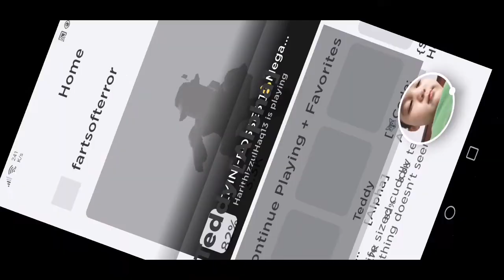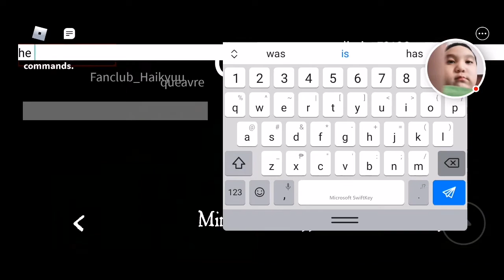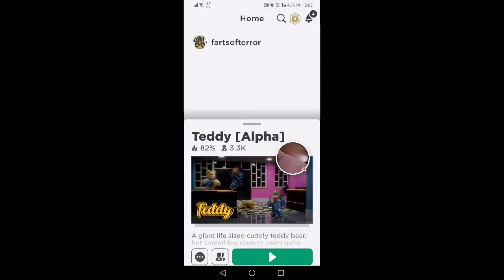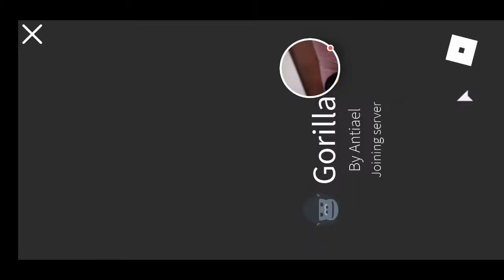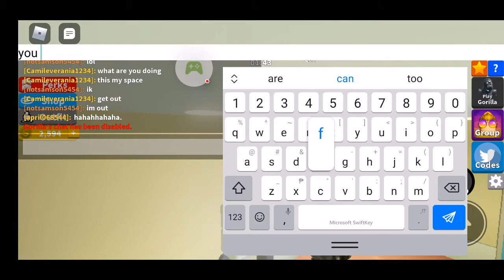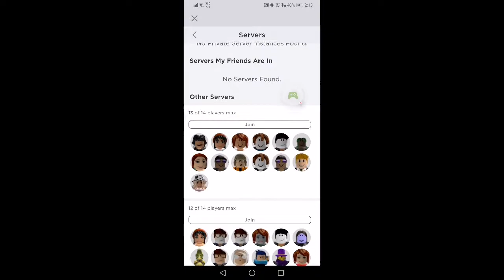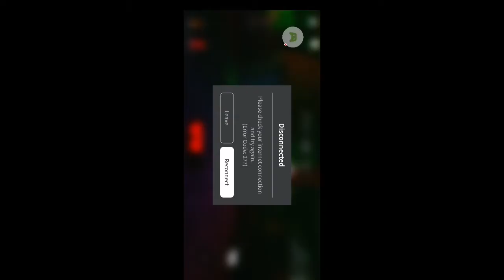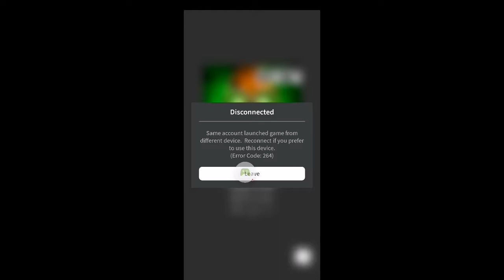Teddy vs Gorilla vs Banana Eats